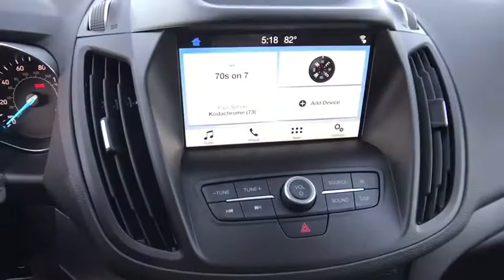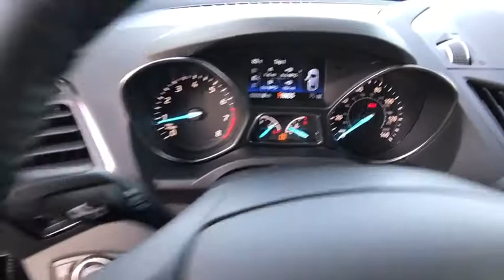2018 FORD ESCAPE SEL 4WD Redding, Eureka, Red Bluff, Northern California, Sacramento, CA 18F1008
MAGNETIC METALLIC New 2018 FORD ESCAPE SEL 4WD available in Redding, California at Crown Motors Redding. Servicing the Eureka, Red Bluff, Northern California, Sacramento, CA area.
2018 FORD ESCAPE SEL 4WD  - Stock#: 18F1008 - VIN#: 1FMCU9HD2JUD51575